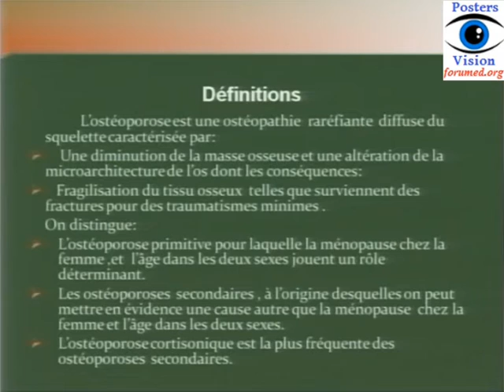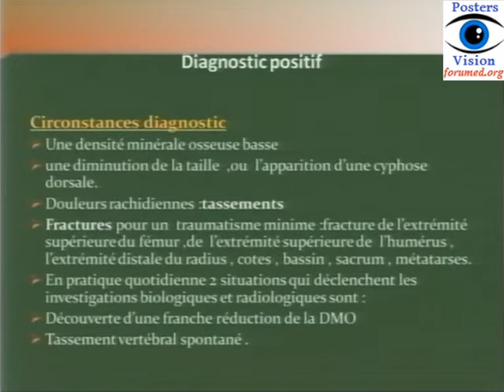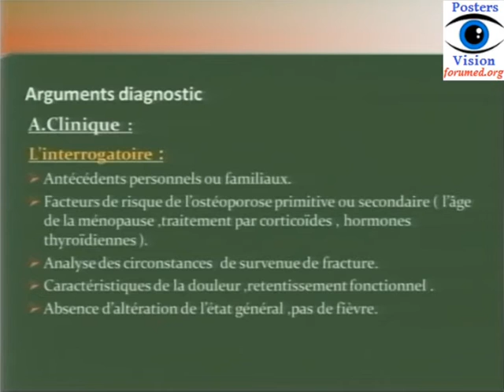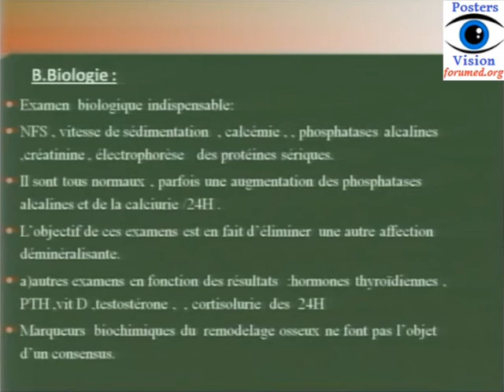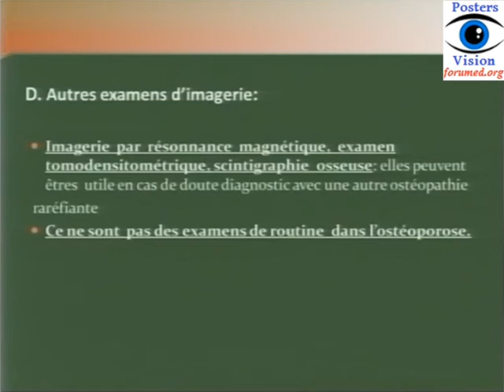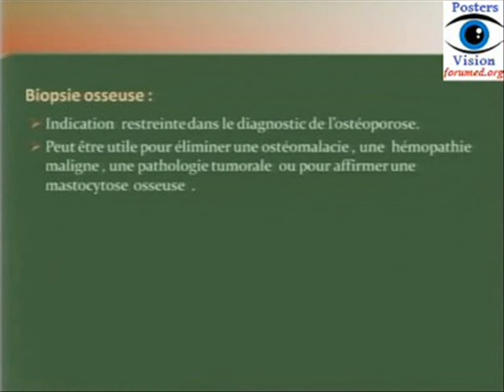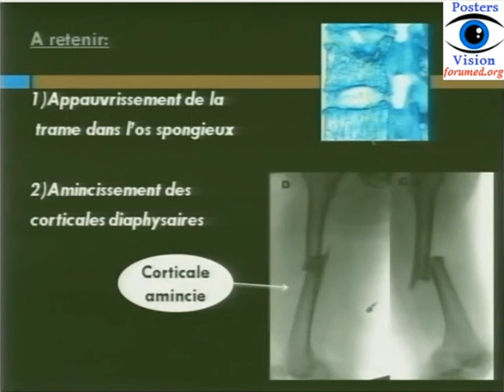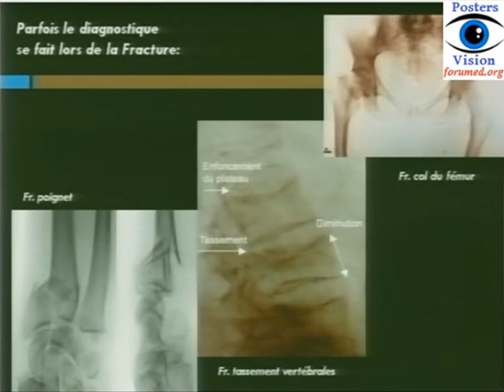Ostéoporose définition et les facteurs de risque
Ostéoporose:  définition selon OMS, les symptômes ( douleurs osseuses, fractures) , les causes et les facteurs de risque d'ostéoporose , prévention les risques de chute et traitement.

Si vous avez des cours de gymnastique, ou astuce, pour renforcer ses os, veuillez laissez un lien ou un commentaire, Merci